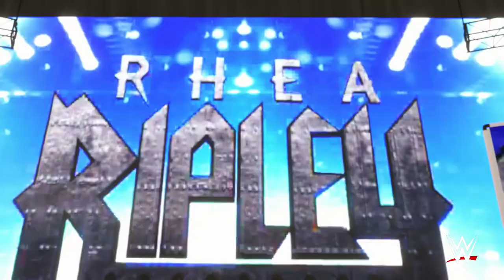Killer Eliter Squad vs. Villainous Models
Killer Elite Squad, Rhea Ripley and Ember Moon, look to defeat the Villainrangers team of Bayley and Sonya Harvey.

Come Play on PC: @Basebmets
Come Play on PSN: @FearThyRSox and @RSox_cK
Come Play on Xbox: @BasebRSox